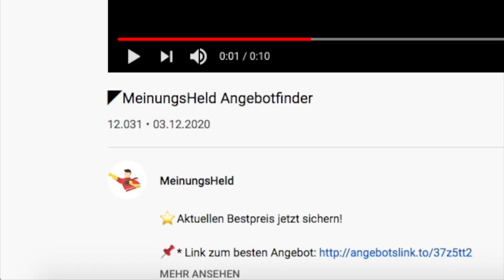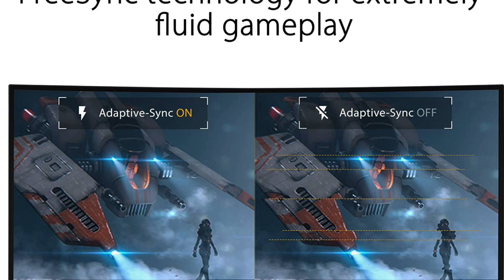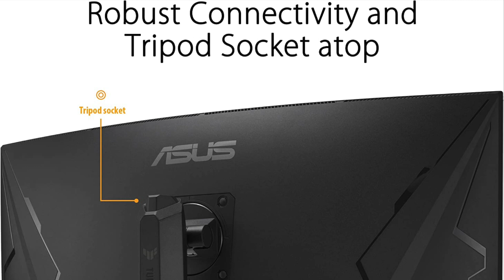🦸‍♂️ Ultrawide Monitor Split Screen – MeinungsHeld Kaufratgeber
⬇️ Unser Video zum Thema Ultrawide Monitor Split Screen möchten wir euch nicht vorenthalten! Hier geht es zu den Angeboten: ⬇️
🧨 *Hier geht's zum Angebot

Das ASUS TUF Gaming VG34VQEL1A ist ein beeindruckender gebogener Gaming-Monitor, der darauf ausgelegt ist, ein immersives Spielerlebnis zu bieten. Mit einer großzügigen Bildschirmgröße von 34 Zoll und einem ultrabreiten 21:9-Seitenverhältnis ermöglicht er ein breites Sichtfeld, das in Spielen und anderen Anwendungen von Vorteil ist.

Der Monitor verfügt über ein hochwertiges VA-Panel, das satte Farben und tiefe Schwarztöne liefert. Mit einer Auflösung von 3440 x 1440 Pixeln werden Inhalte gestochen scharf dargestellt, wodurch feine Details und Texturen in Spielen besonders gut zur Geltung kommen.

Als Amazon-Partner verdienen wir bei erfolgreicher Vermittlung eine Provision.

Intro:

Remix: Yellow Claw & Flux Pavilion - Catch Me (WY Flip)
Titel: Catch Me (feat. Naaz) [Candlelight Remix]
Künstler: Yellow Claw & Flux Pavilion
Album: Blood For Mercy (Remixes)